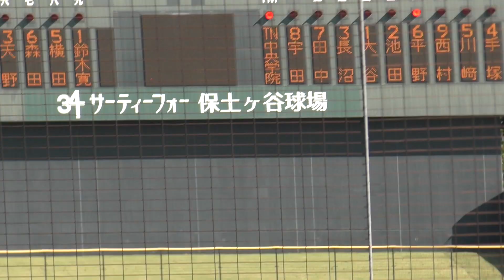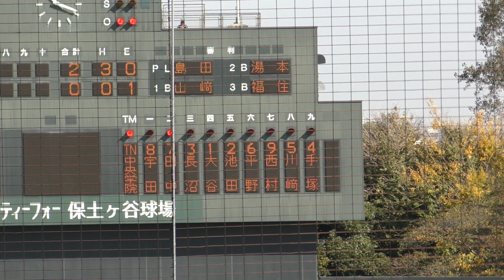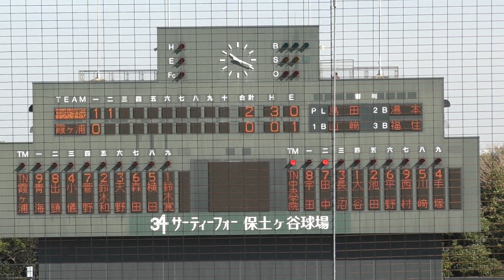20171026 中央学院VS霞ケ浦高校 ⑤ 先取点！